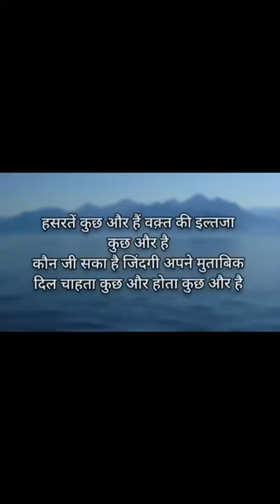I believe in three friend story#friendship